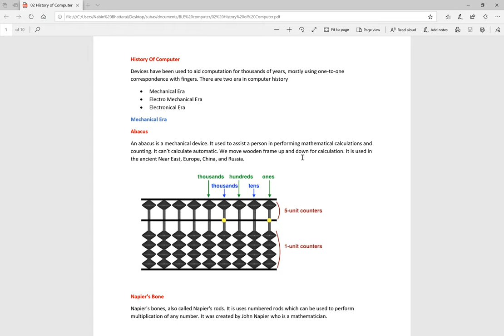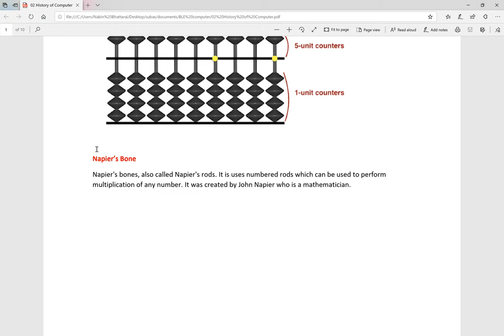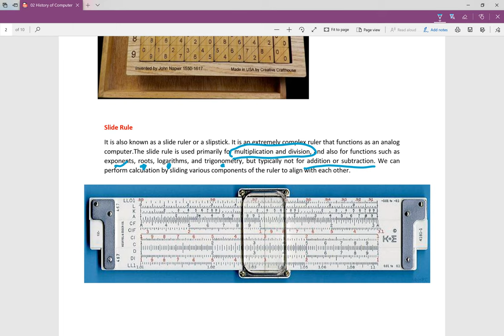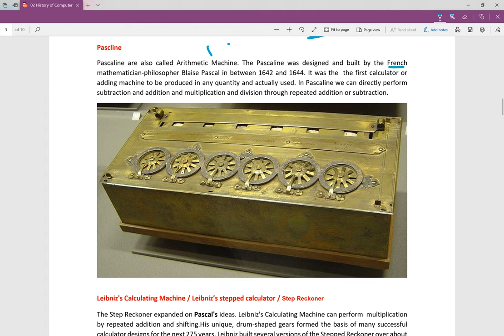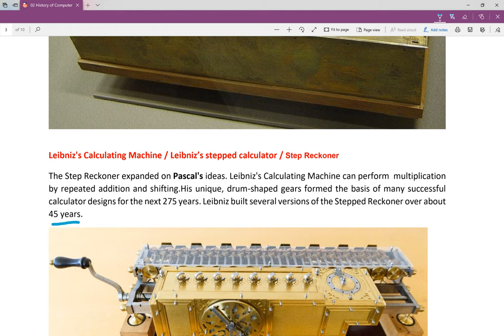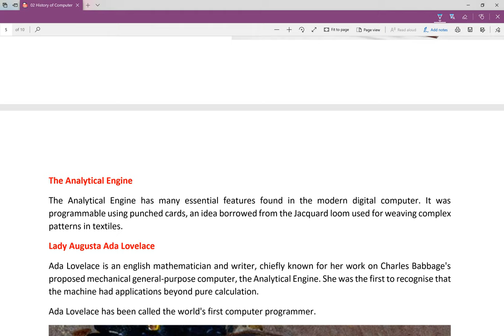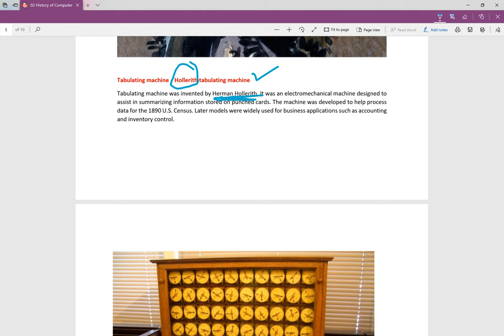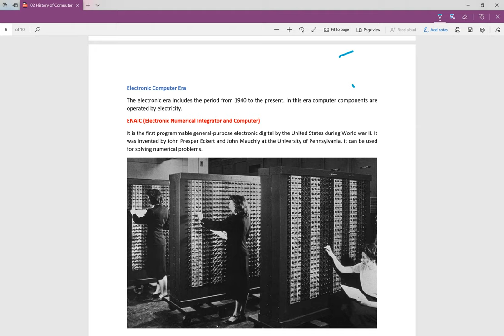Class 8 computer chapter 2 in nepali | History of computer | Mechanical ERA